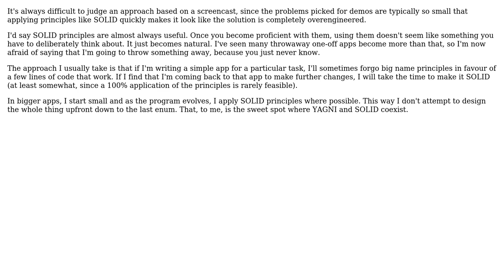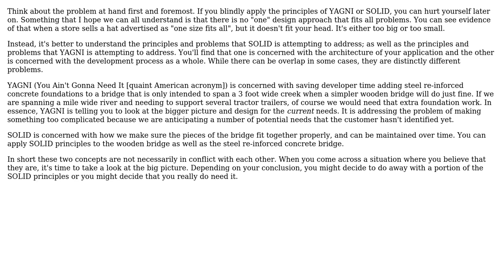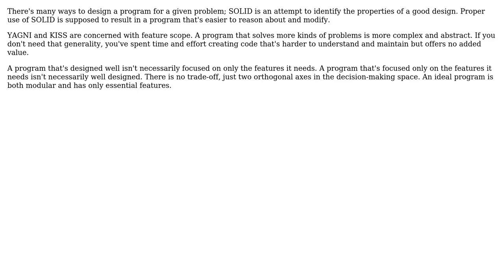Software Engineering: SOLID principles vs YAGNI (6 Solutions!!)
Software Engineering: SOLID principles vs YAGNI

With thanks & praise to God, and with thanks to the many people who have made this project possible! | Content (except music & images) licensed under CC BY-SA | Music | Images & others | With thanks to user logc user KeesDijk user George Stocker user Doval user Brandon user Berin Loritsch user Adam Lear and the Stack Exchange Network Trademarks are property of their respective owners. You are responsible for your own actions.